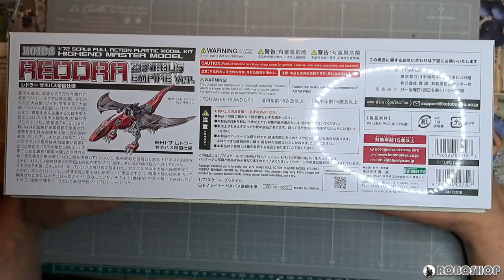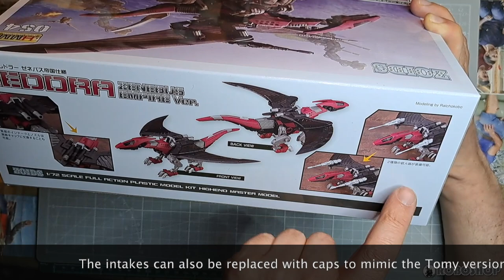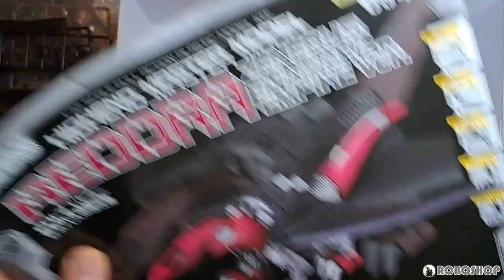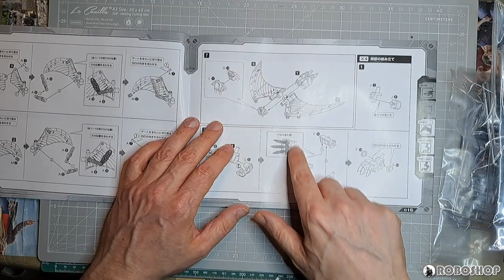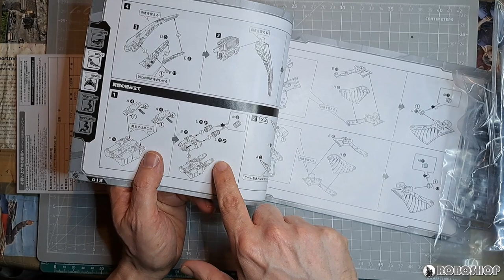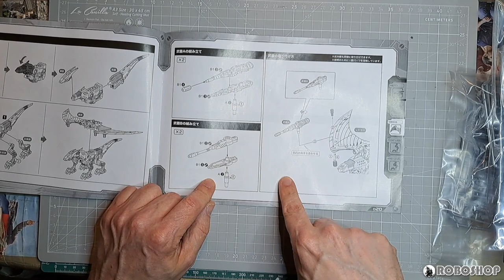Zoids HMM Reddra: Kotobukiya's best small HMM yet!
Finally a new Zoids kit for me to review. Here's a look at the Reddra, Kotobukiya's latest entry in their HMM line of model kits.

0:00 Intro
0:35 Unboxing
16:19 Posing and Gimmicks
24:31 Comparisons and Review
26:01 Final Thoughts

I also have a blog if you need more of my stuff for your eyeballs

MUSIC CREDITS